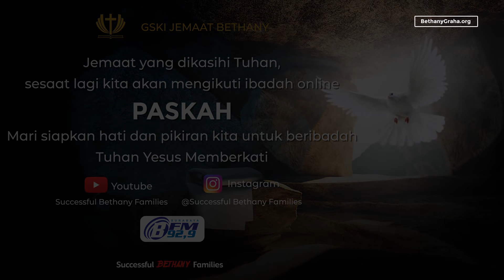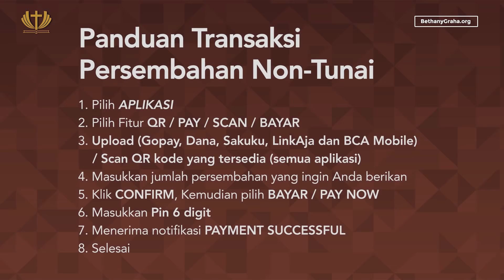Ibadah 1 Pdt. John Panggabean, S. Th - Kebangkitan Kristus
Ibadah Online Paskah untuk memperingati kebangkitan Yesus Kristus Juru selamat kita pada tanggal 12 April 2020 juga dapat didengarkan melalui siaran Radio B FM 92,9 pada jam 06.30, 09.30, 13.30 serta 17.00 WIB.

Ibadah Online Paskah pada hari ini akan dilayani oleh Pdt. John Panggabean. Kami berdoa supaya ibadah ini mendatangkan berkat, sukacita serta damai sejahtera bagi kita semua.

PERPULUHAN
BCA GALAXY
BETHANY NGINDEN

PERSEMBAHAN
BCA GALAXY
BETHANY NGINDEN

Kami sungguh menghargai pemberian jemaat dalam membantu kebutuhan pelayanan yg besar di tempat ini
terima kasih atas doa, perhatian dan dukungan jemaat sekalian.